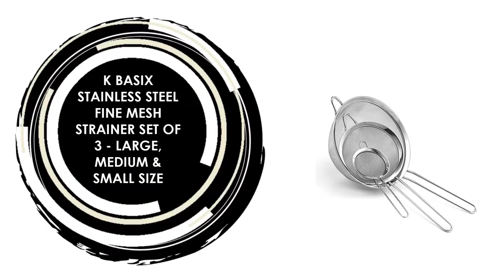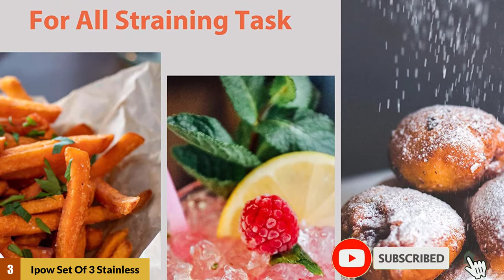Best Strainer For Quinoa 2023[Top 5 Picks ]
See update price & customer reviews of top 5 Strainer For Quinoa:

1. HÖLM 3-Piece Stainless Steel -

2. K BASIX Stainless Steel Fine Mesh Strainer Set -

3. IPOW Set of 3 Stainless Steel -

4. TeamFar Stainless Steel -

5. OXO Good Grips Rice & Small Grains Washing Colander -

Are you searching for the Best Strainer For Quinoa?

If so, then you are in the right place for getting essential information on Best Strainer For Quinoa.

In This Best Strainer For Quinoa Review Video, We Will show you 5 top-rated Strainer For Quinoa to buy in 2023.  We made this list based on our personal opinion based on their price, quality, durability, brand reputation, User Feedback, and other related issues.

✅✅ Jump to the Section:

00:00 Introduction.
00:20 HÖLM 3-Piece Stainless Steel Reviews.
01:03 K BASIX Stainless Steel Fine Mesh Strainer Set Reviews.
1:58 IPOW Set of 3 Stainless Steel Reviews.
03:21 TeamFar Stainless Steel Reviews.
04:12 OXO Good Grips Rice & Small Grains Washing Colander Reviews.
✅✅ Intro and Animation Credit:
Canva.com

"All claims, guarantees, and product specifications are provided by the manufacturer or vendor. Best Kitchen Items cannot be held responsible for these claims, guarantees, or specifications"